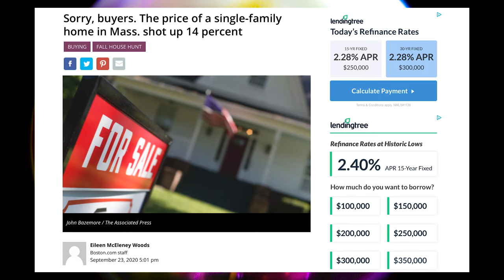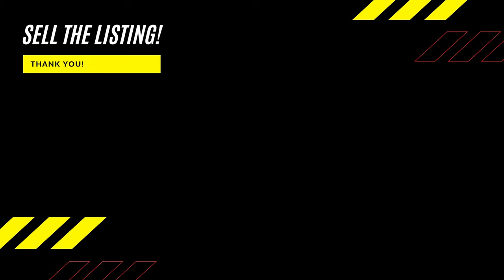HOUSING CRISIS: NOT HAPPENING IN BOSTON!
Boston's housing market is booming we are COVID-19 PROOF! By the way i'm the only person on the internet preaching positivity. That's because bad news travels and you get more views with bad news!